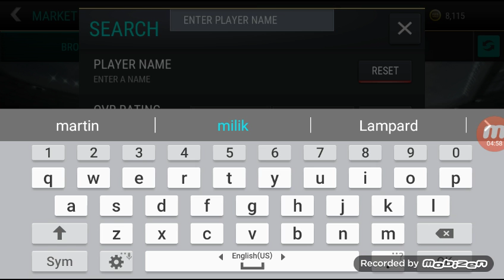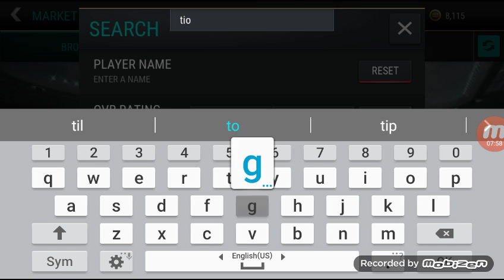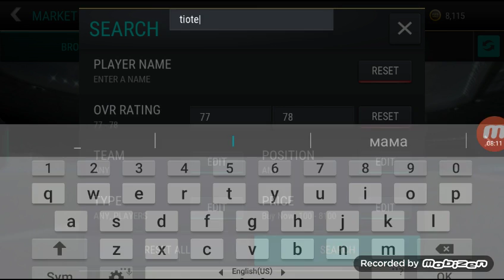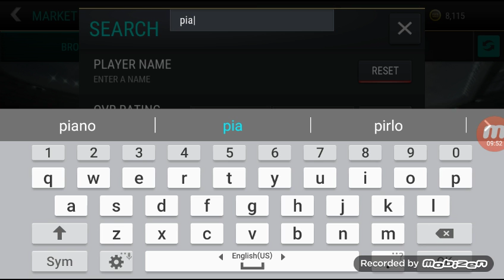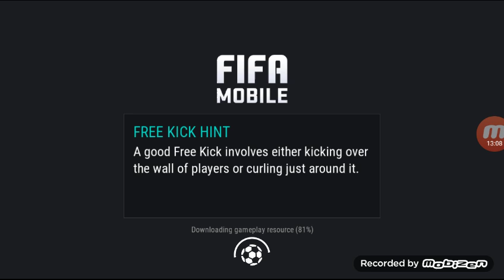Fifa mobile ep 19